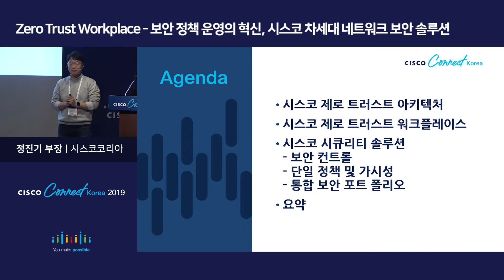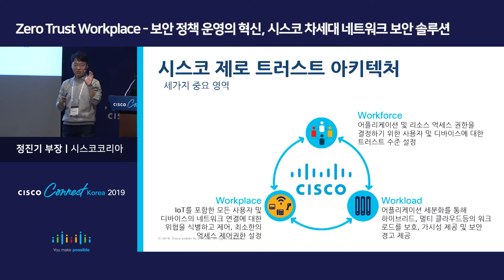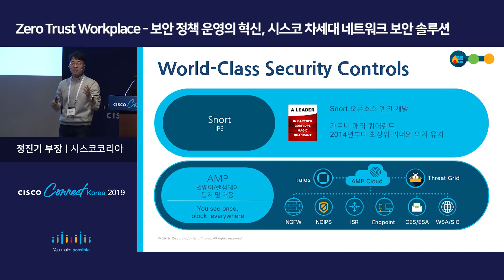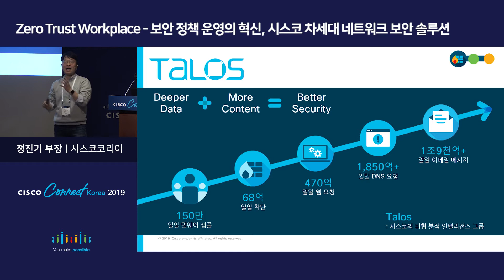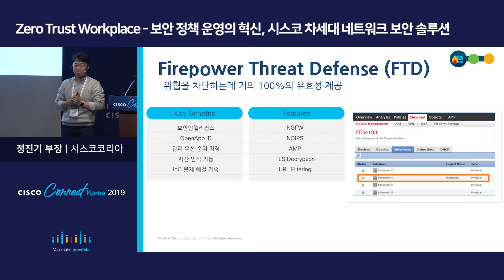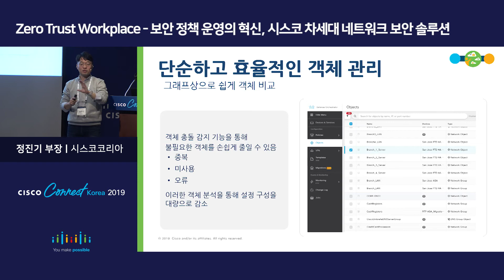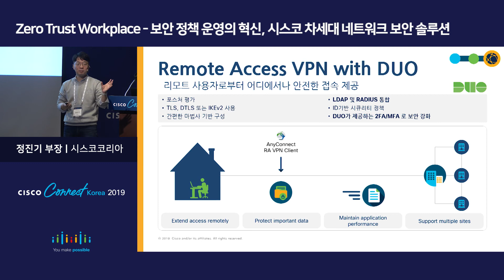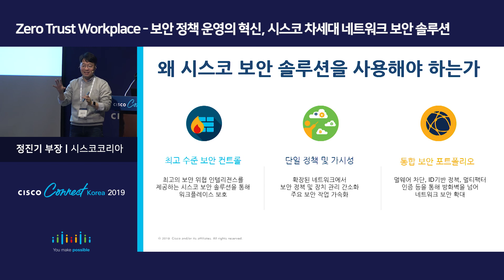[Cisco Connect Korea 2019] Zero Trust Workplace - 보안 정책 운영의 혁신, 시스코 차세대 네트워크 보안 솔루션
진화하는 각종 위협에 맞서 가장 기본이 되는 차세대 네트워크 보안 솔루션에 대해 알아보고, 이를 통해 전방위적인 보안 전략에 대해 설명 합니다.

* 발표자: 정진기 부장